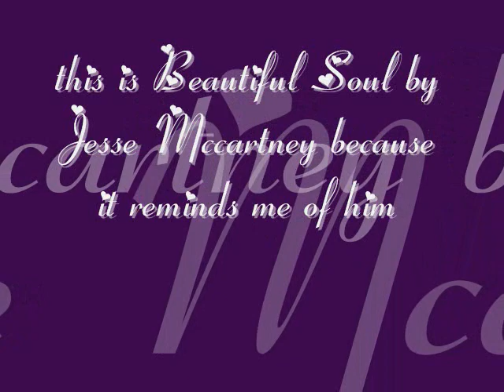nick jonas beautiful soul